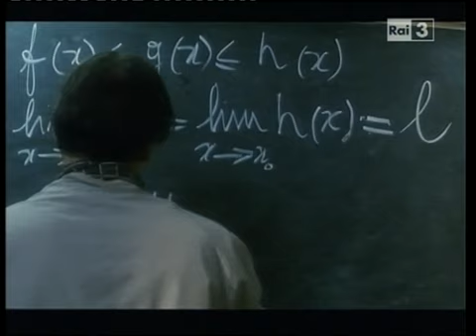Renato Caccioppoli, il limite da superare_da Morte di un matematico napoletano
Il suo credo in poche parole.La teoria del limite, della prigione, del paradigma scientifico da superare per andare oltre. Oltre la norma. Il confine del certo. Oltre

frammento da "Morte di un matematico napoletano" di Mario Martone